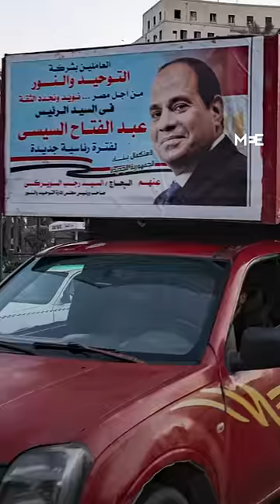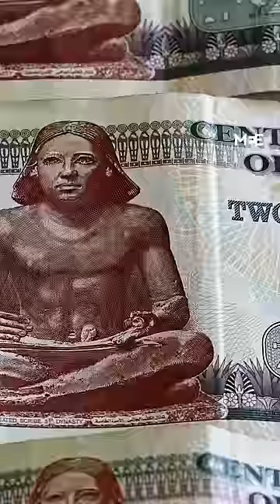Egyptian President el-Sisi mocked on social media after saying ‘we’re not in a real country’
Egyptian President Abdel Fattah el-Sisi addressed his nation in a televised speech about the economic hardships in his country and said “I didn’t find a (proper) country”.

The statement was the latest example in a series of comments made by el-Sisi where he criticised Egypt and sparked reactions on social media mocking the military rule in Egypt, established after elected President Mohammed Morsi was removed from power in 2013 through a coup.